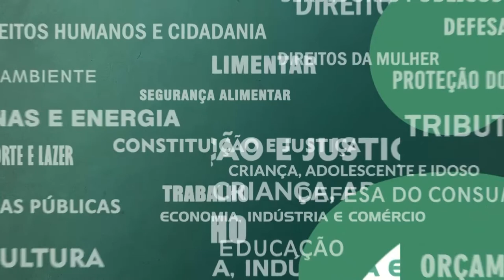Resumo Comissões - Com. Educação e Ciência e Tecnologia - 21/10/21